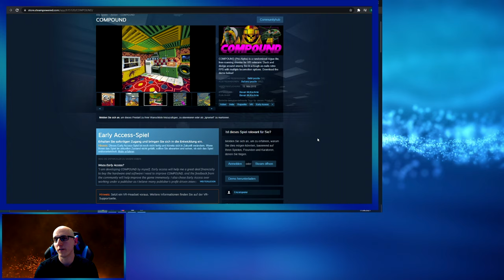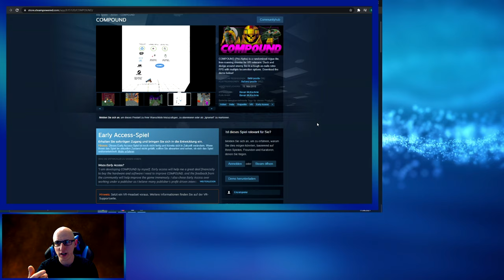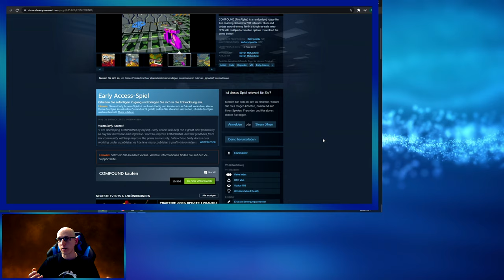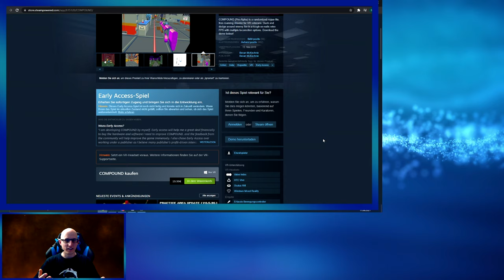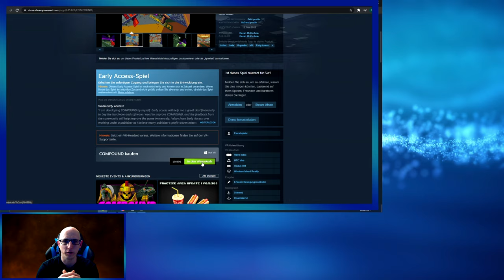COMPOUND - Ein Toller Hardcore VR Rougelike Retro Shooter - V0.5.27 - VR Gameplay - Deutsch / German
COMPOUND ist ein FPS VR Retro Shooter, ich zeige euch hier Gameplay mit der Valve Index aber es ist auch eine Quest Version geplant leider gibt es dazu aktuell noch kein Datum.

▌Social Media ▌

▌ Inhaltsverzeichnis ▌

Intro 00:00

Game Einleitung 05:20

Gameplay 08:41

Practice Area 28:42

Outro 31:03

Virtual Reality